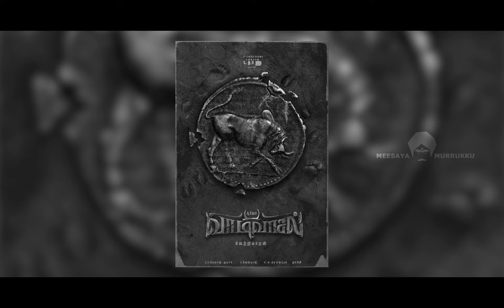பிரமாண்டமாக உருவாகும் Vaadivasal | Suriya | Vetrimaran | G V Prakash | S Thanu | MeesayaMurukku